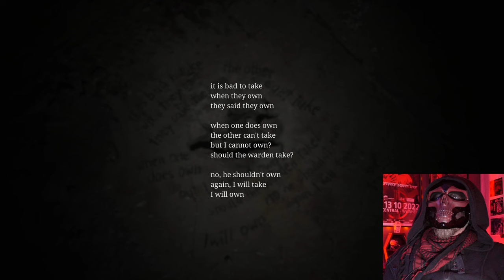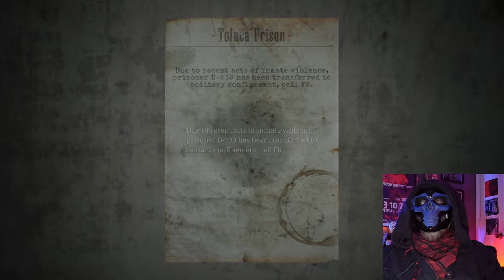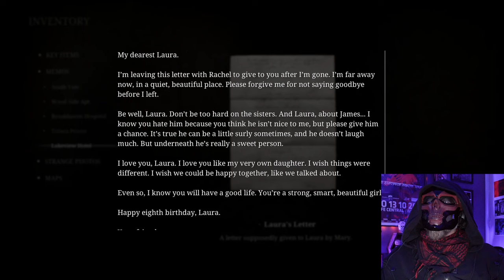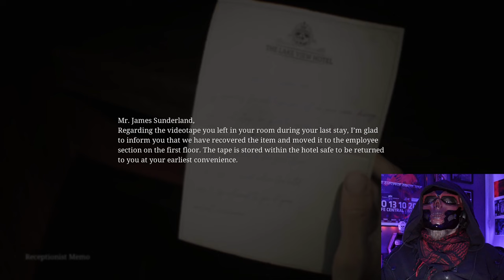Rockstar escapes prison | Silent Hill 2 REMAKE ep4 | Nobody Guitar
Rockstar breaks out of prison in violent bloody escape of Silent Hill 2 Remake

00:00 Intro
1:25 The Prison
8:57 The Yard
11:56 The Chapel
14:00 Scales and Weights
14:44 Serpent Door
23:14 Scales
23:46 Bull Door
31:40 Weights again
32:58 Boar Door Take 1
37:26 Intermission
38:21 Regroup
40:00 We Are Feared
43:33 More Weight
44:19 Bird Door
49:26 Even more weighting
51:35 and down the rabbit holes we go
54:37 Intermission
55:49 Angela’s Hell
1:11:11 The Labyrinth
1:14:13 Finding Maria
1:17:16 The Cube
1:20:23 The Rotten Area
1:36:02 MC Escher’s Stairs
1:37:20 The Desolate Area
1:44:34 Intermission
1:45:40 return to desolation
1:48:44 Pyramidhead in the depths
1:59:05 David Bowie’s The Labyrinth
2:00:33 Ruined Area
2:08:07 Maria
2:13:13 Graves
2:15:47 Eddie
2:25:19 outside
2:29:19 Lakeside Pier
2:31:54 Lakeside Hotel
2:33:25 Laura
2:40:58 Outro